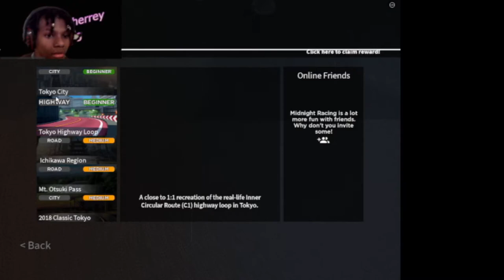Roblox Midnight Racing